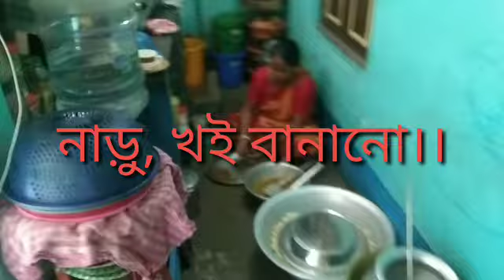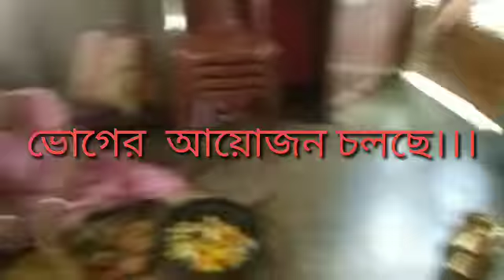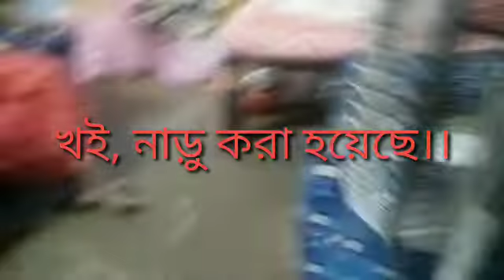লক্ষী পূজো করলাম, ভোগের আয়োজন, পুজোর গোছানো, বই পড়া সবই তোমাদের দেখা লাম।।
This video is a personal vlog, video of my life, i try to give you a good, and my channel soma's simple vlog. Bengali vlog by soma, Indian wife vlog, indian vlog, aj lokhi puja vlog।।

bangla vlog, daily vlog
my vlog